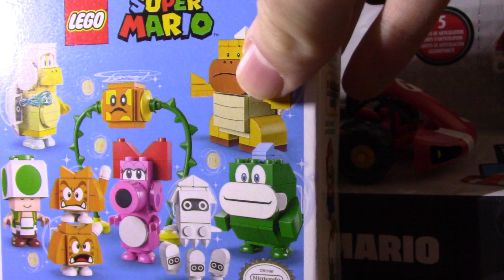stuff i got at walmart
i got some cool toys at walmart